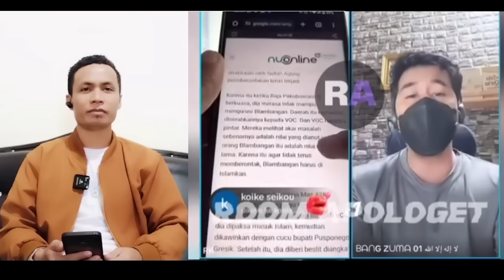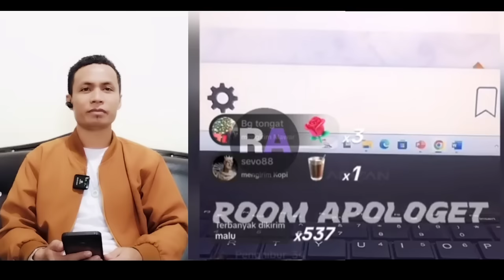ZUMA DIKULITI SAIFUDDIN IBRAHIM & BANG RK‼️INI DEBAT TERAKHIR ZUMA SEBELUM PENSIUN‼️